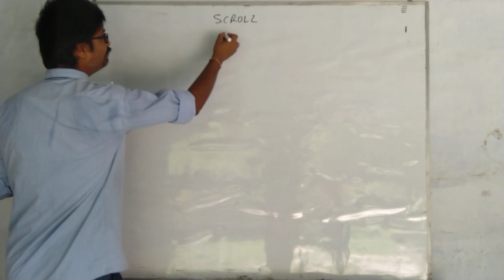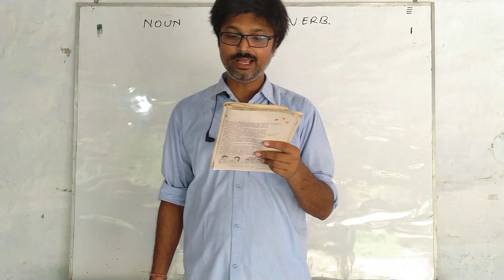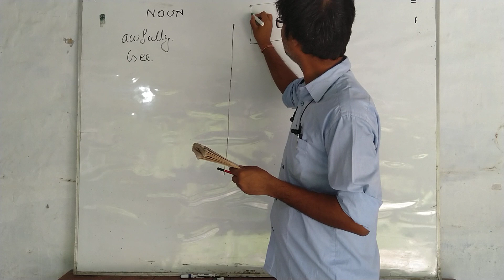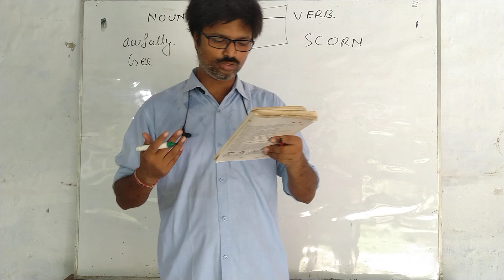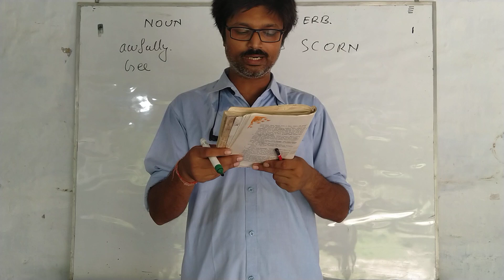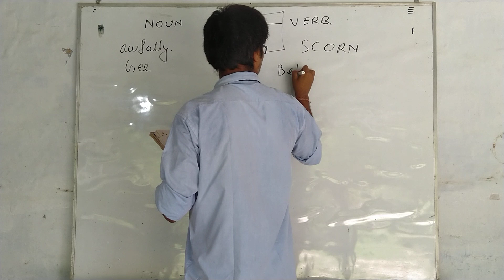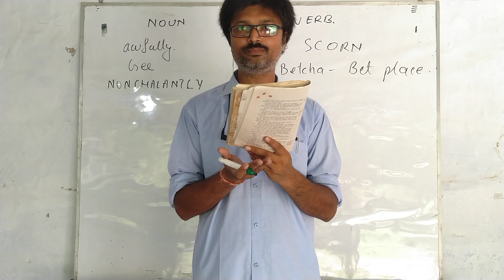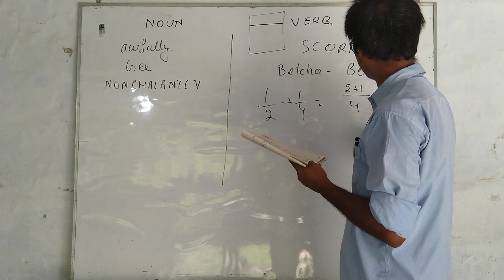Class 9 CBSE, ENGLISH LITERATURE, CH-1#"THE FUN THEY HAD"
ENGLISH LECTURE 1, NCERT, (BEEHIVE) CHAPTER 1# THE FUN THEY HAD,
How a little girl understands the world, the history, technological advancements over the years, her interests and fancies, Issac Asimov has woven this "ahead of our times" story with the help of characters like Margie, Tommy, mechanical teacher and county inspector. see the lecture/session and find out.